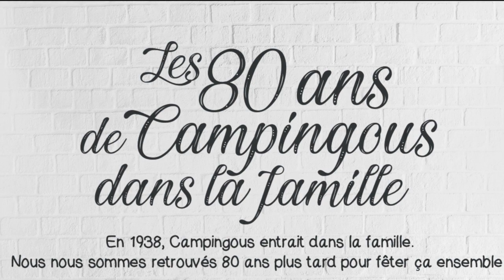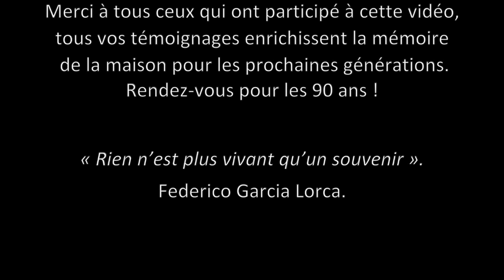80 ans de Campingous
Fête familiale pour les 80 ANS DE CAMPINGOUS